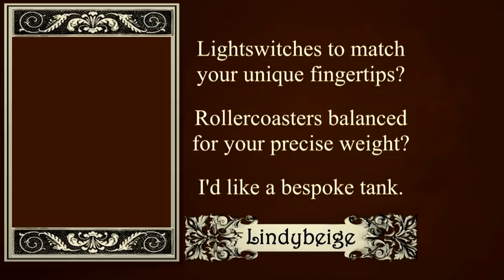Gloves for gauntlets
Without a gauntlet, what would a knight have to throw down?  If I am to have good gauntlets, I first need good gloves.